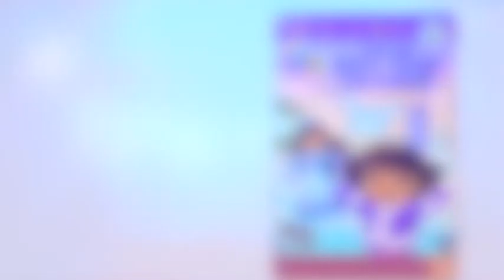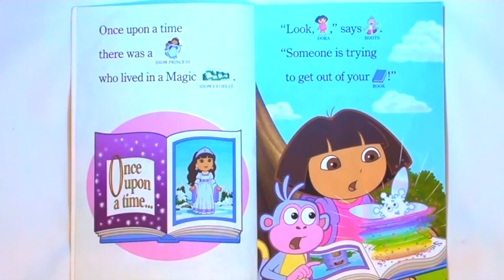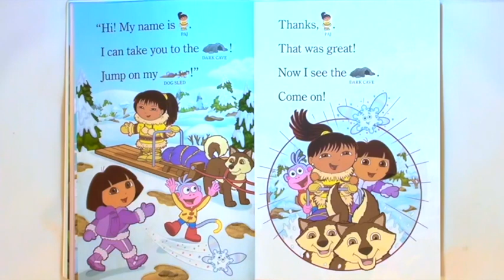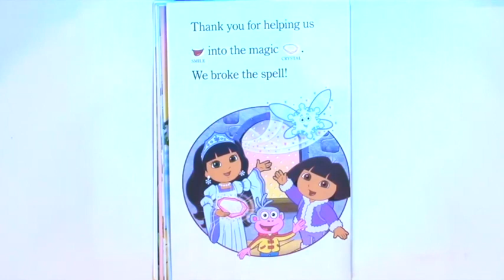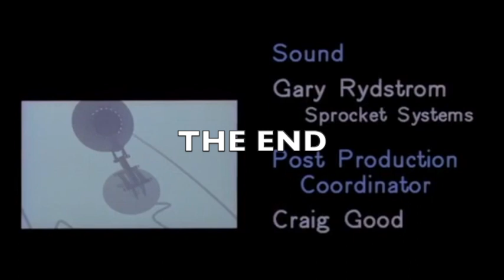Dora The Explorer Dora’s Snowy Forest Adventure